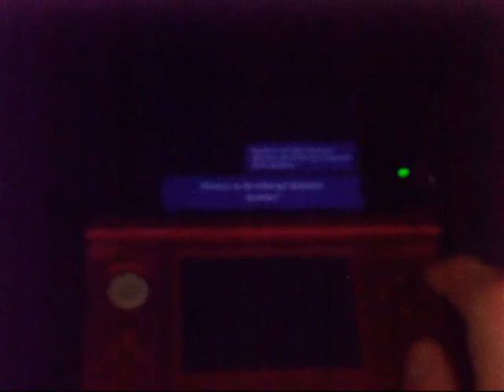LP Pokémon Mystery Dungeon - Portale In Die Unendlichkeit #42 - Undeutlich, aber geschafft!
Ich hoffe euch gefällt dieser Part, für Kritik könnt ihr kommentieren, ich würde mich pokétastisch freuen, wenn ihr das Video liked, mich abonniert, meine Facebookseite liked, mir auf Twitter folgt, mich auf Skype als Kontakt hinzufügt oder das Video teilt.
auf Skype: Zckerfreak